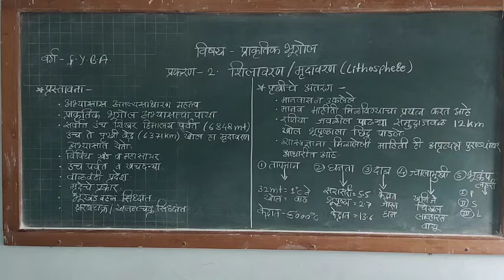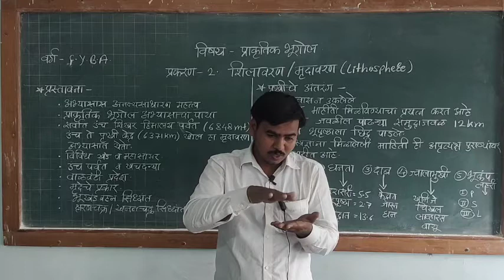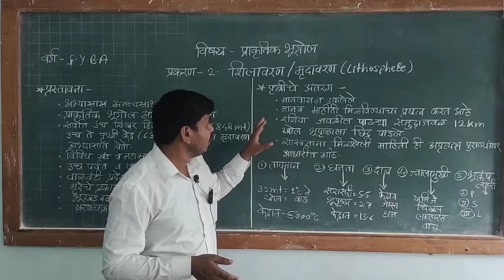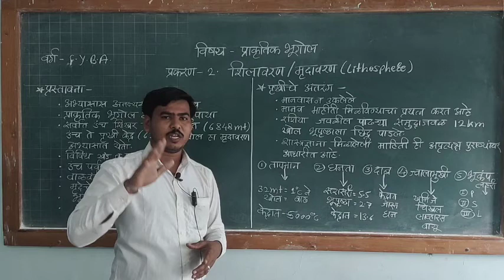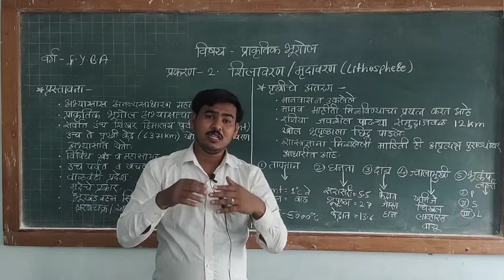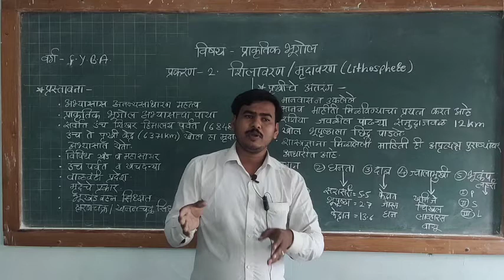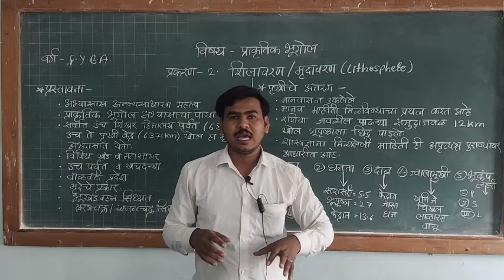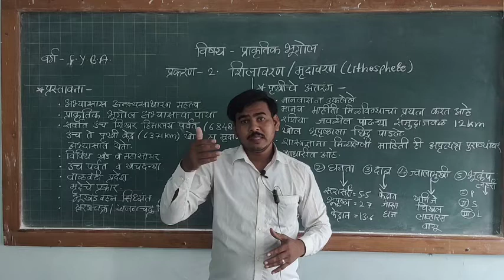Unit- 2.Lithosphere - Introduction and Interior of the Earth.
Assit.Prof.Parkhe S.B.